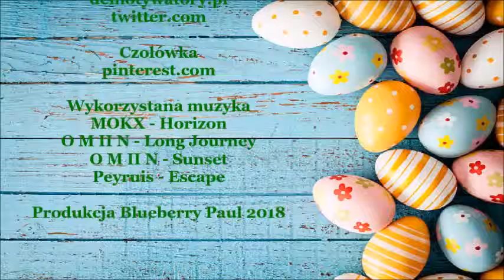Wielkanoc 2018 | Thursberry #13.18